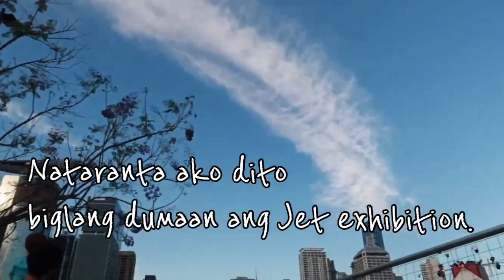Vlog # 130 Nanuod Kami Ng Fireworks | Australia River Fireworks 2019 | ShaSha Kolme Vlogs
Celebrating River Fireworks Australia 2019

shasha kolme